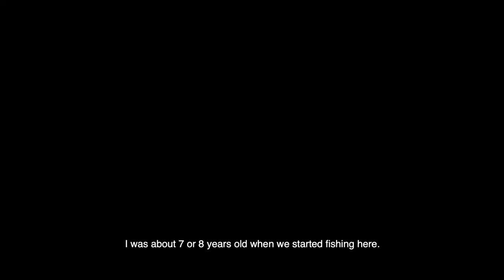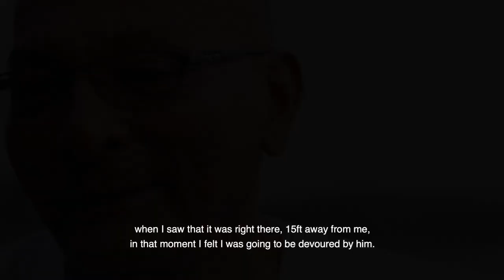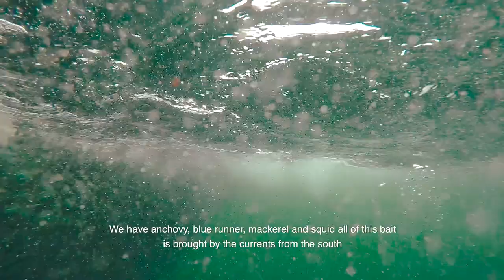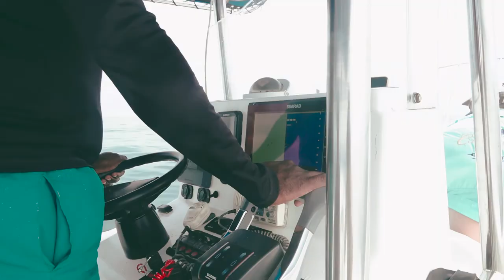Fishcolombia with @ thepeacockbass in Bahia Solano, colombia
This video to show the beauty of a spectacular place that we have in the north of our country, near the border with Panamá and that in my opinion is one of the best fishing places in the world.